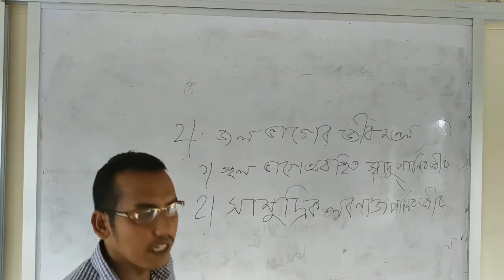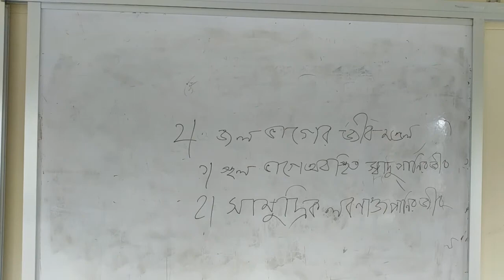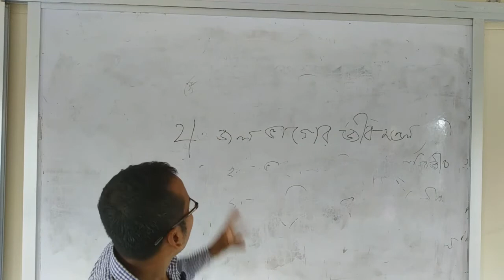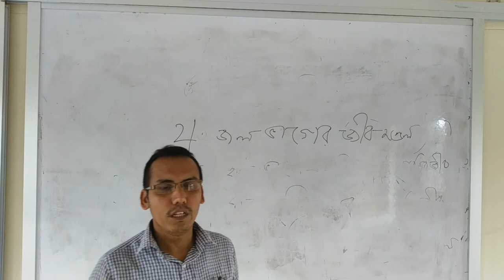মোঃ আনোয়ার হোসেন, প্রভাষক, ভূগোল ও পারিবেশ বিভাগ, জীব মন্ডল